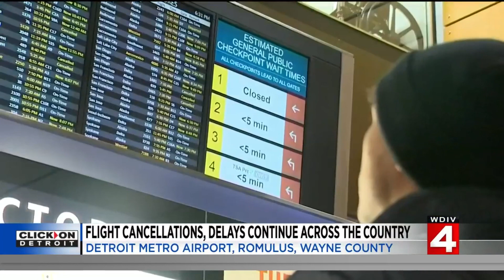Flight cancelations, delays continue after chaotic Christmas weekend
Hundreds of flights were canceled or delayed in Detroit and across the country due to a winter storm that moved through the U.S. Now that the storm is over, some cancelations continue as airlines work through a backlog created by the chaos of the weekend.